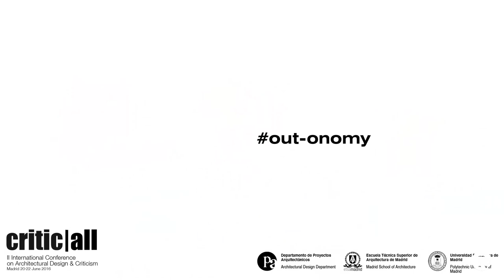CRITICALL 2016 // Welcome (1/16)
The second edition of Critic|all conference was entitled outonomy and took place in June 2016.
“There is only one set of facts, ideas, forms and styles that over time grows larger. And there are infinite paths of interpretation of those facts, ideas, shapes and styles. There are those which make use of critical tools outside the own instrumental of the architectural discipline, inheritors of other intellectual and scientific fields. Others, instead, claim the delimitation of the discipline itself to be the main scope of the critical task. The term out-tomy combines an internal autonomy, described from within as the preservation of certain discipline that is memory, is history and it is also specific technique, with an external autonomy, that is defined from the outside and influenced by other fields and cultures, attentive to society, politics and economy, the forces that rule the world.